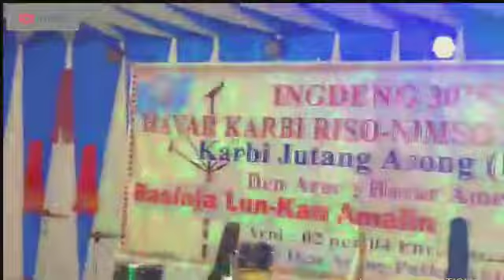AKANGSHA ENGHIPI LIVE PERFORMANCE ZKYF2022